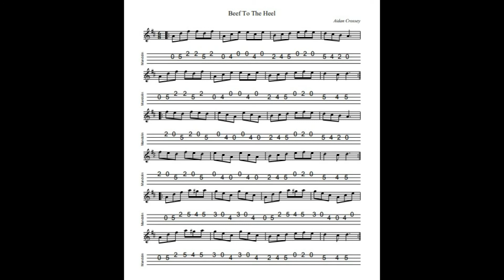Beef To The Heel - a 3-part jig in D Major composed, tabbed for mandolin and played by Aidan Crossey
22 May 2021.  One of the jigs I wrote in my first flush of composing tunes back in the early 2000s was a 3-parter called Beef To The Heel. The title comes from a phrase used back in Ireland to describe someone who is, shall we say, a little “sturdy”. He or she is “beef to the heel, like a Mullingar heifer”. Many years ago I ran a website called Pay The Reckoning. I was originally intending to call the site “Beef To The Heel” but was dissuaded by a friend who suggested the phrase was too obscure and wold have very little resonance outside Ireland. Hmmm. I often wish I’d followed my gut instinct on that one!

Notated, tabbed for mandolin and played on his Ashbury AT-40 tenor guitar by Aidan Crossey.  - follow the link to "original tunes - written and played by Aidan Crossey".